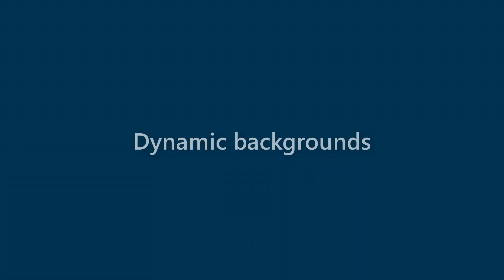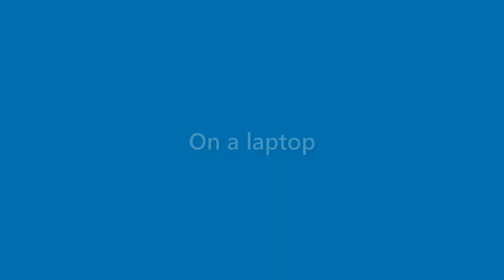Gabrielle Hart - appearance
Name Look - Gabrielle Hart - appearance. In this video we present "Gabrielle Hart" name look and feel in various scenarios.
This video will cover:
How does "Gabrielle Hart" look as a personal letterhead?
How does "Gabrielle Hart" look on a business card?
How does "Gabrielle Hart" look on a computer/laptop screen?
How does "Gabrielle Hart" look with different background colors?
How does "Gabrielle Hart" look with various fonts?